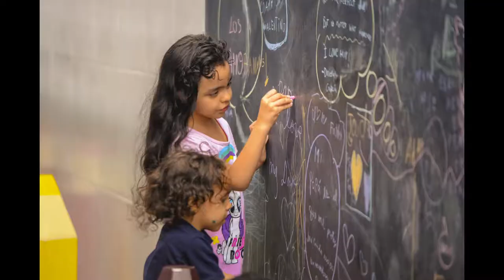La Molina Christian Schools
Are you a teacher interested in making an impact for Christ in South America?  We have the opportuntity for you!